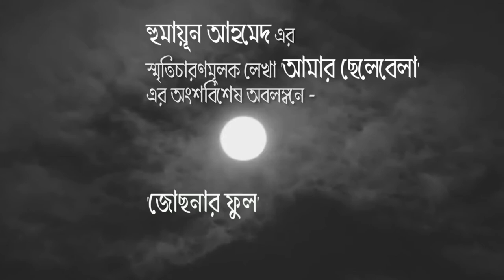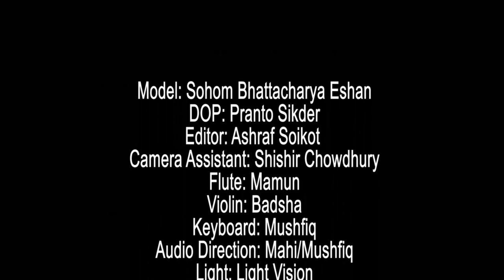জোছনার ফুল । Jochonar Ful | গল্প ও গান । হুমায়ূন আহমেদ স্মরণে । A Tribute to Humayun Ahmed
Credits
Singer: Anindita Roy
Recitation: Rajibul Islam
Model: Sohom Bhattacharya Eshan
Camera Assistant: Shishir Chowdhury
DOP: Pranto Sikder
Video Editor: Soikot Ashraf
Flute: Mamun
Violin: Nuruzzaman Badsha
Keyboard: Mushfiq Litu
Chief Assistant Director: Ethan Asif
Assistant Director: Rafia Sikder
Video Direction: Das Sourav
Concept & Design: Rajibul Islam

গানওয়ালা
© gaanwala *** WARNING *** All contents of the channel are reserved for gaanwala, Bangladesh. Legal action will be taken against those who violate the copyright of the following materials presented!